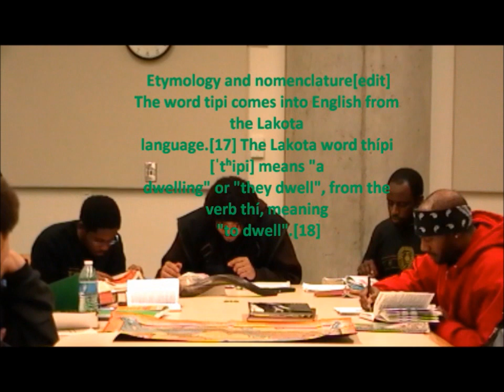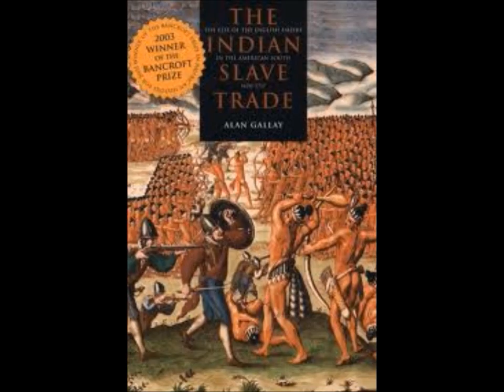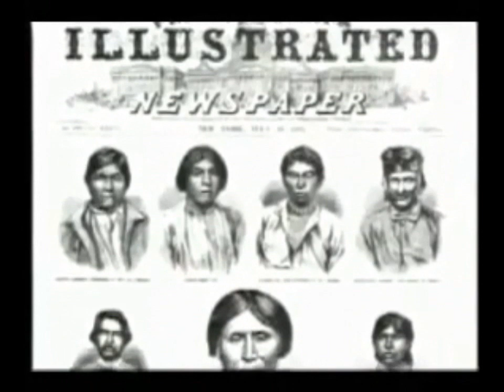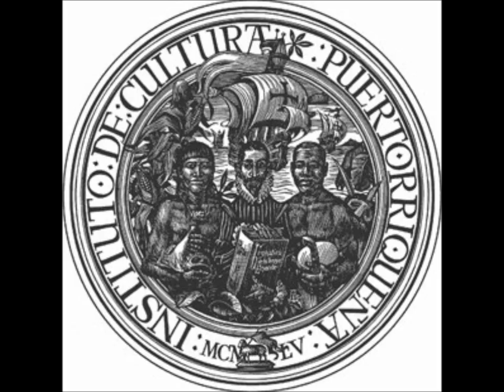(T.H.U.G) NATIVE AMERICAN ARE ISRAELITES (WITHOUT MOVIE CLIPS)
True Hebrews Under God out of Minneapolis, Minnesota. Waking up the 12 Tribes Of Israel which are the Negroes, Hispanics and Native Americans teaching every Saturday(Sabbath) Downtown Minneapolis on 7th and Nicollet Mall from 1pm to 3pm and than bible study at the downtown library from 3pm to 5pm room 202. contact: FACEBOOK: EPHRAIMITE GABAR and/or EMAIL